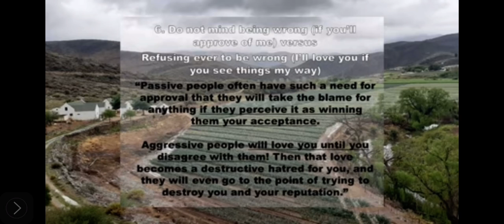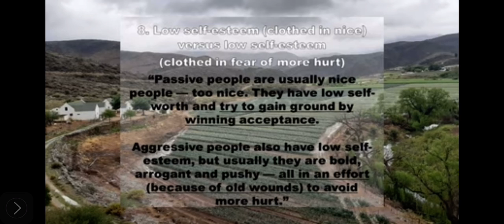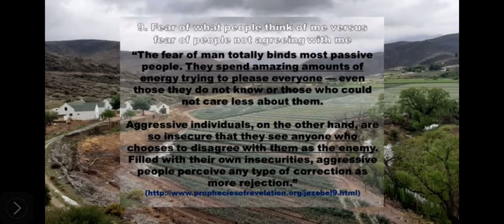The demonic spirits and their tactics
Ahab and Jezebel￼

Link to teachers channel